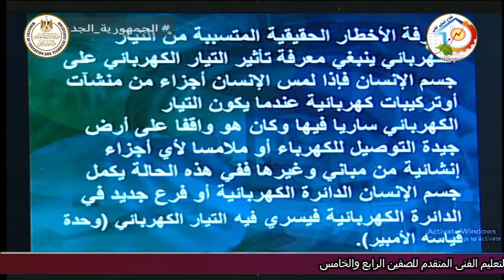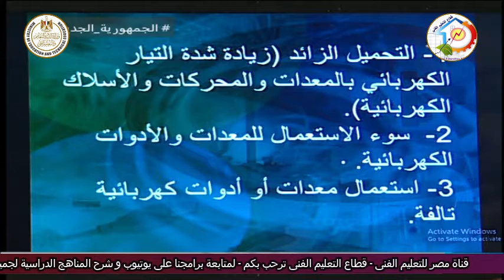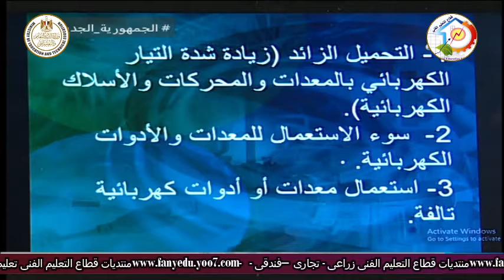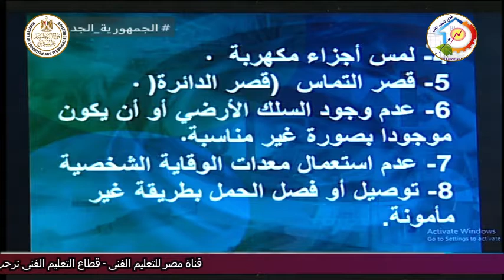التعليم الفنى - التعليم الصناعى - التخصصات الكهربية والمناهج الدراسية - أ جمال عبد العزيز